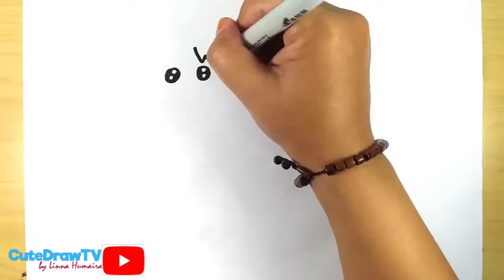BRIDE AND GROOM DRAWING,COLORING PAINTING FOR KIDS AND TODDLERS _ CHILD ART